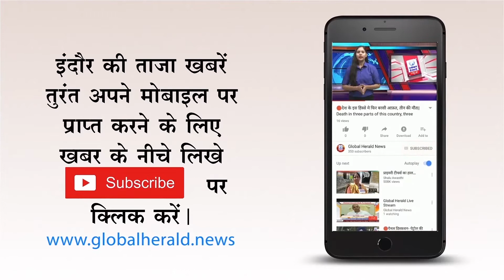🔴 मणिपुर में बाढ़ और भूस्खलन से 11 की मौत, शवों की खोज जारी